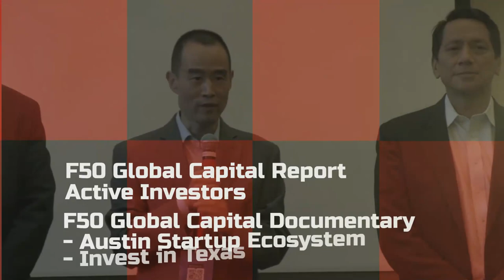Trailer: F50 Global Capital Summit - ASA Great Austin San Antonio 2023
The Austin San Antonio Region (ASA), the innovation belt of central Texas, the Great Austin San Antonio Corridor, will host the 8th F50 Global Capital Summit® 2023 from October 6-11, 2023, coinciding with the Austin City Limits music festival. This summit will attract top investors, entrepreneurs, and innovators from all over the world for six days of engaging discussions and investment opportunities.

The F50 Global Capital Summit is highly sought-after by VCs, Angels, LPs, Family Offices, Corporate Ventures, Successful Entrepreneurs, and industry leaders, as it connects the next generation of world-changing innovators with strategic partners to power their growth. In partnership with International Accelerator, Spring Up Capital, Texas Venture Association, 3PM Ventures, and Austin San Antonio Startups, the summit will feature breakout rooms for Europe, India, Mid East, Singapore, and more, making it a truly global event.

The Austin San Antonio Region was chosen to host the summit due to its explosive growth, combining the nation’s No. 1 fastest-growing region, the Austin Metro, and the No. 8 fastest-growing metro, the San Antonio Metro. It is home to some of the world’s most innovative companies, such as Dell, IBM, Apple, Amazon, Oracle, Tesla, HEB, Toyota, and many more. This region connects Monterrey Mexico and Dallas over the I-35 corridor, making it the main heart for North America’s manufacturing industry and becoming one of the key engines for North America’s innovation in HeathTech, Cars/Transportation, Space Tech, PropTech, and many more.

International Accelerator
SpringUp Capital
Texas Venture Association
Elysium Venture Capital
Astronomic
iFly.vc.
AnChain.AI
7BC Venture Capital
F50 Ventures 3PM Ventures
Austin Next
LightFusion Capital
Austin Startup and Founder Club

Big thanks to the members of F50 Global Capital Committee and the featured speakers:
Angelos Angelou, Santosh Kotnis David Cao Nikolai Oreshkin, CS Freeland, Han Shen, Peter Rex, Andrew Romans, Ravi Rao, Pavan Kumar Chris Beaman Jason Scharf , and many more.

Come join us for a variety of activities:
LP / Long-Term Investment forum
Speakers & VIP Receptions
Texas Investment Forum
Investor Trip / Bootcamp
Visiting / Meeting with Austin Venture Leaders
Leader Roundtable
Ranch Retreat

Texas Investment Forum
Speakers & VIP Receptions
Investor Trip / Bootcamp
Leader Roundtable
Ranch Retreat

The F50 Global Capital Summit® is one of the most sought-after events for VCs, Angels, LPs, Family Offices, Corporate Ventures, Successful Entrepreneurs, and industry leaders, connecting the next generation of world-changing innovators with strategic partners to power their growth.  F50 Global Capital Summit online in 2020 & 2022 had great success with 250,000+ views  globally on our youtube channels. More information at our deck

Building on F50’s focus on tech innovation over the past few years, the Summit is an outstanding opportunity to bring together experts, entrepreneurs, and the global investor community to explore synergy.

The Summit is known for the exceptional Speakers as well as its select audience.  It will include around 50 speaking sessions, panel discussions, and invitational roundtable discussions by industry leaders, domain experts, investors and successful entrepreneurs.  We hope to attract 1,000,000 online views from around the world.